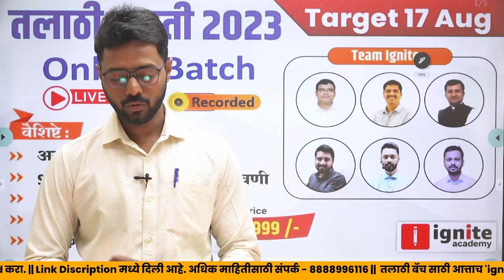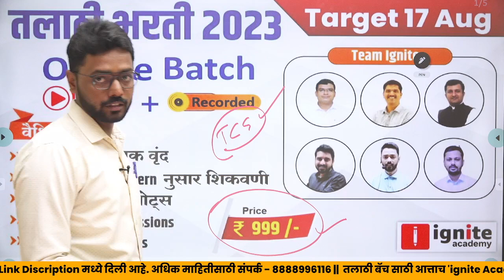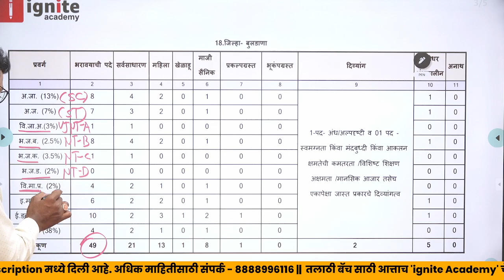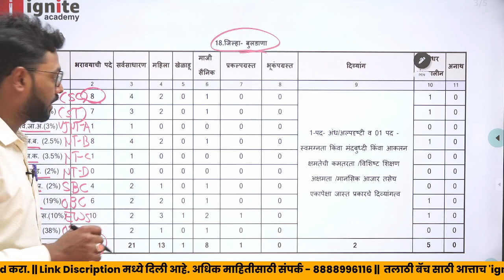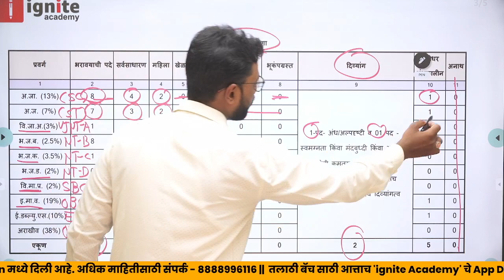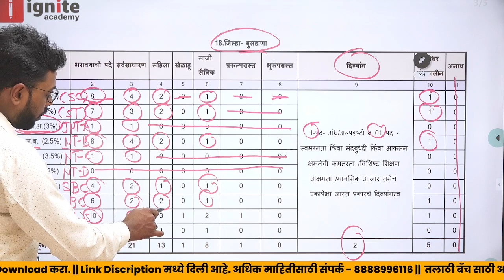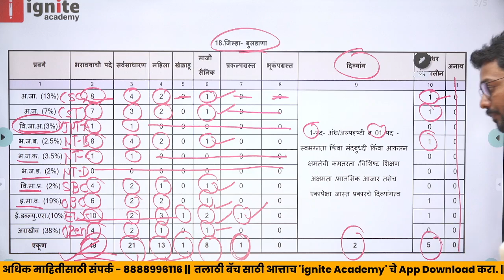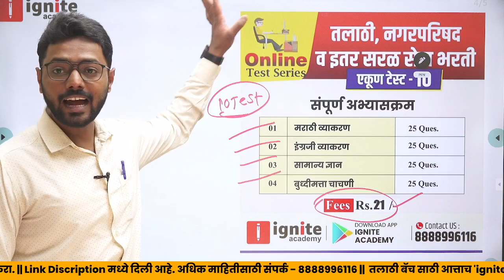talathi bharti 2023 Buldhana District Vacancy | तलाठी भरती 2023 update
👉Targeted Talathi Bharti Live Batch
1.अनुभवी शिक्षक वृंद
2. सराव प्रश्नसंच
3. रेकॉर्डेड लेक्चर Unlimited Views
4. PDF स्वरूपात नोट्स
5. Doubts Clearing Session.

                               ह्या व्हिडिओ मध्ये आपण तलाठी भरती 2023 बाबत आजची सर्वात मोठी नवीन अपडेट माहिती बघणार आहोत. बघा कधी होणार परीक्षा ?